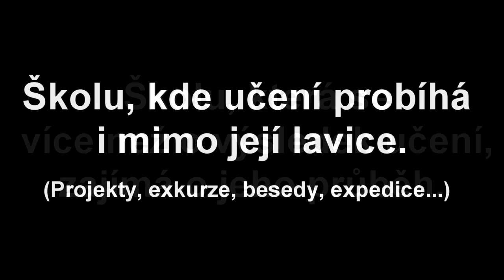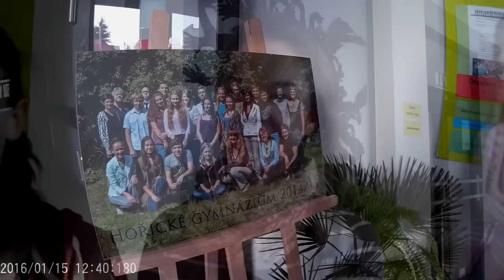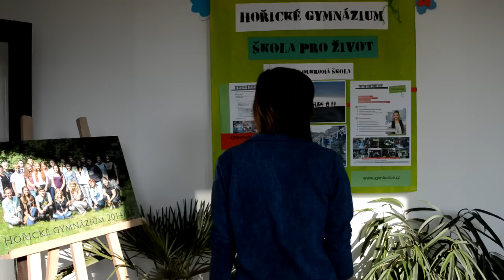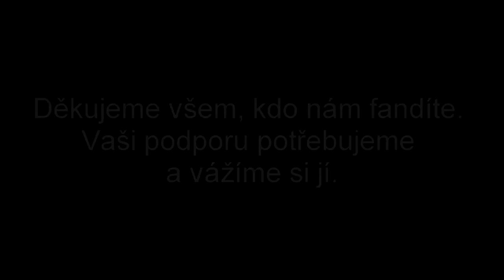Soukromé Hořické gymnázium- prezentační video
Sdílejte video dál svým známým, děkujeme :-)
Hudba: Ghost - Ella Henderson